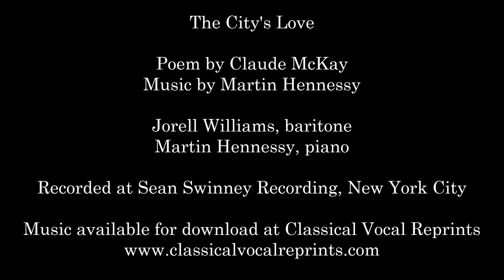The City's Love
Jorell Williams sings The City's Love. Poem by Claude McKay, Music by Martin Hennessy [pianist]. Recorded at Sean Swinney Recording, NYC, May 5, 2016. The City's Love was commissioned by Five Borough Music Festival, for the Five Borough Songbook.